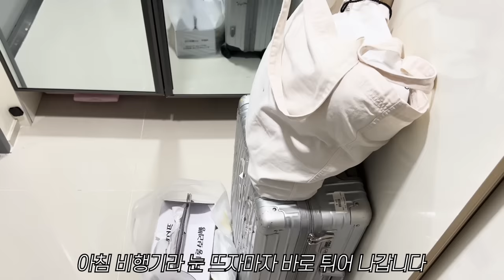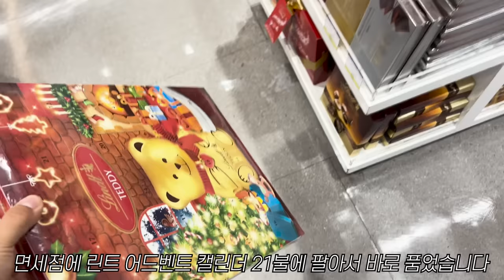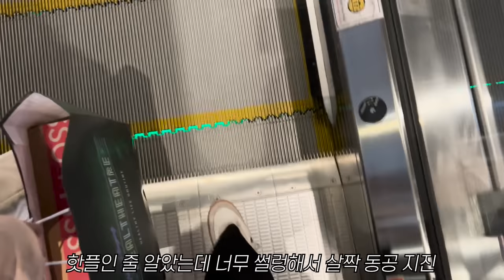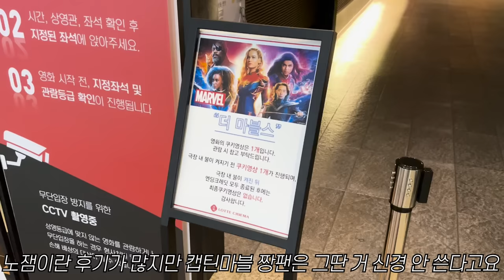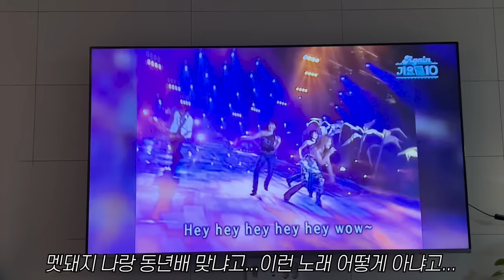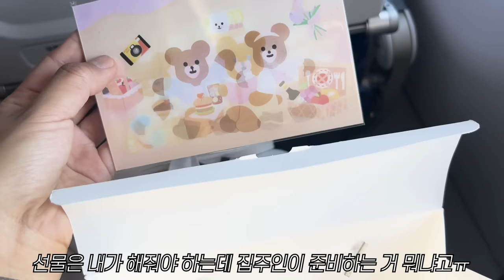부산에서 500분 웨이팅한 돈까스 후기 | 전포 최고 존엄 고깃집| 볼드모트 돼지 갈비 식당 | 친구 결혼식 | 부산 여행 브이로그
〰️CAMERA
iPhone 14